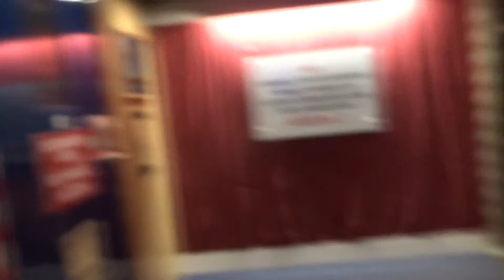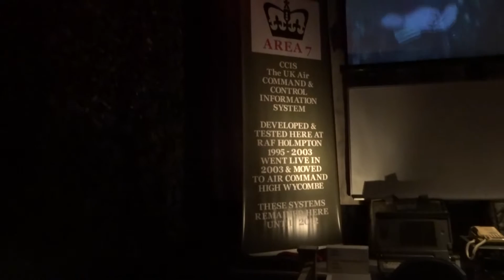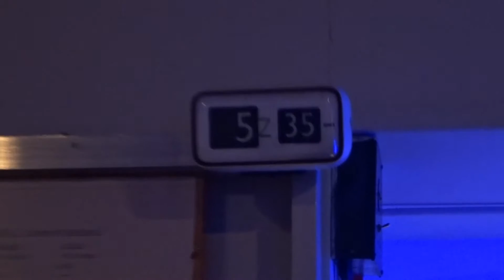Walkabout : holmpton underground bunker part 2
A family visit to holmpton underground bunker in yorkshire england